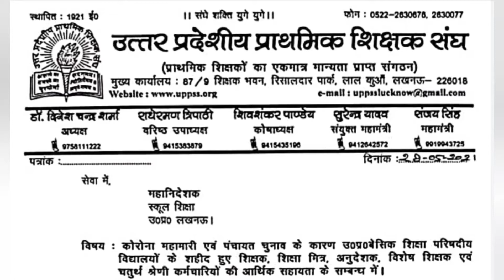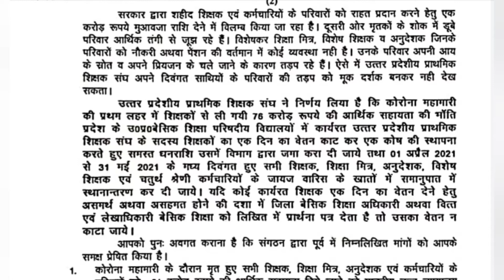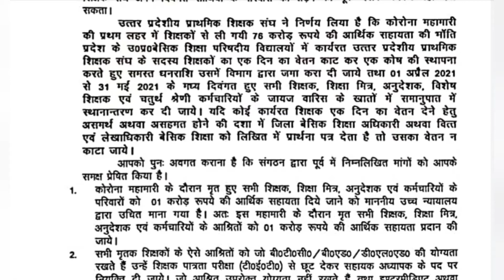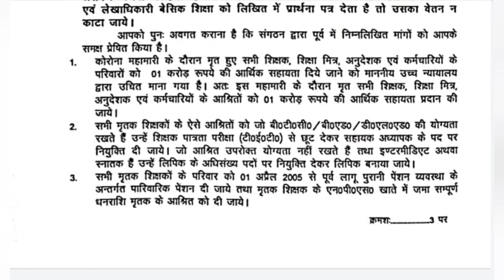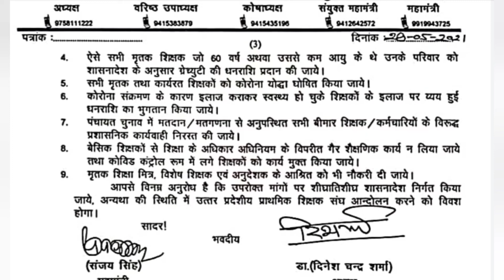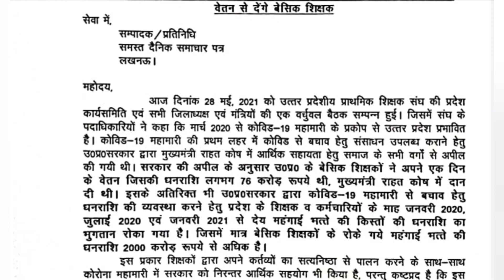कोरोना में शहीद हुए शिक्षक/कर्मचारियों के परिवारों को लगभग 80 करोड़ रुपये अपने वेतन से देंगे शिक्षक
बेसिक शिक्षा विभाग  के शिक्षको से सम्बंधित व्हाट्सअप ग्रुप व टेलीग्राम ग्रुप का लिंक नीचे दिया गया है ।